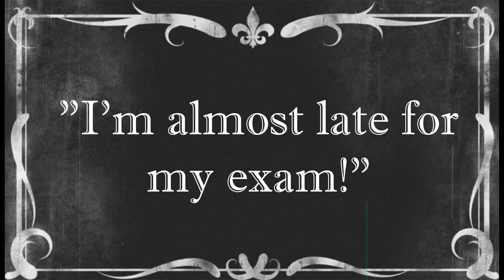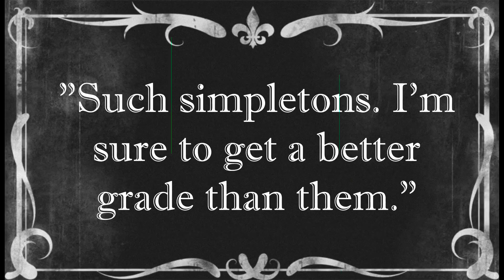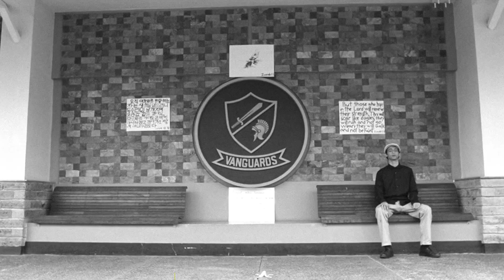Freddy's Final Exam - A Modern Silent Film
CREDITS

Cinematography by John Kuang

Edited by Bryant Khu

Produced by Mr. Pantoja

Production Design by Jiseong Kim

Written and Directed by Tyler Helwig

Slim Freddy - Manuel Luis Villa-Real
Ms. Turnip - Katelyn Newby
Basketball Blake - Christopher Helwig
Holy Man - Daniel Kim
Archibald - Mr. Pantoja